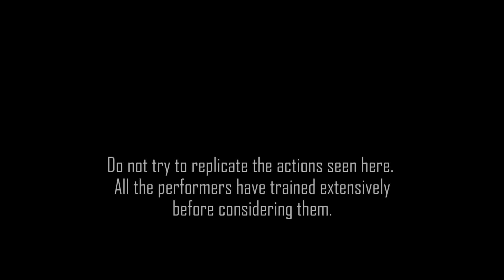Chennai Parkour - Nagala Parkour Run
Team CPK frequents Nagalapuram (fondly called nagala) once in a couple of months and this time, we decided to record all the fun :) about 100km away from chennai, this forest has some very scenic views and a few lovely natural pools to play around in. Parkour in a forest has its own challenges and also gives us a little extra adrenaline. So here's our version of some parkour and a lotta fun inside the forest of Nagalapuram!

Chennai Parkour is the only Parkour group in Chennai, India. Parkour in India is a relatively new activity and as such, the Chennai Parkour community is one of the oldest groups in India.